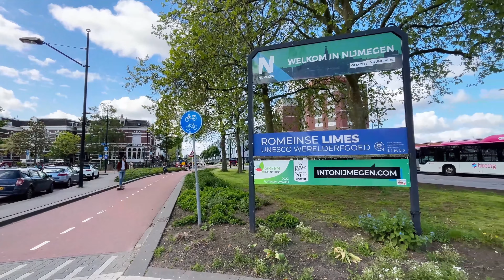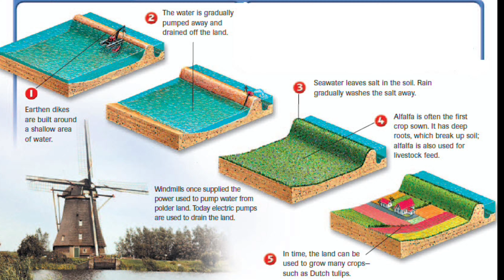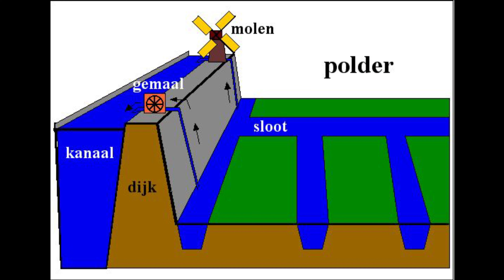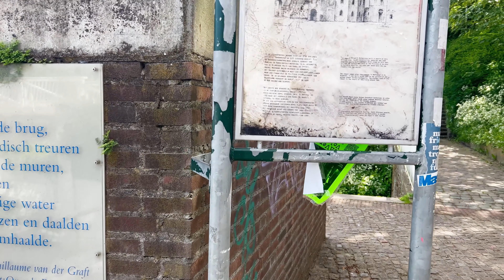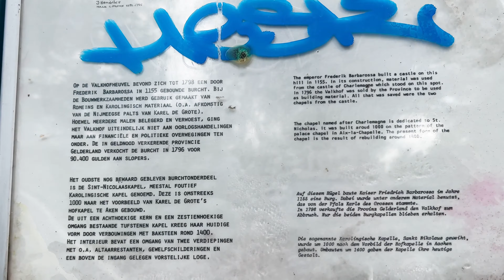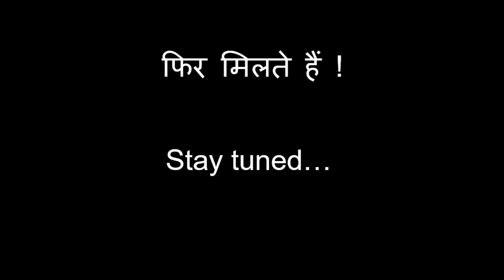Join Me on an Unforgettable Nijmegen Adventure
Welcome to Nijmegen, a city that beautifully blends ancient charm with modern wonders! Join me on an unforgettable adventure as we explore the captivating streets and delve into the rich history of Nijmegen. From its ancient Roman origins to its stunning medieval architecture, we'll wander through enchanting cobblestone alleys, discover hidden gems, and soak up the vibrant atmosphere.